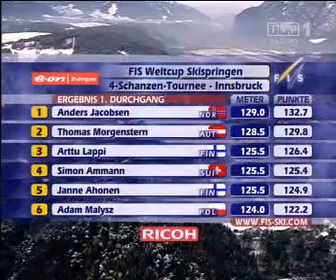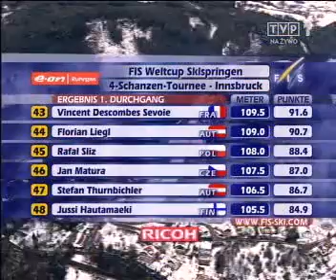Innsbruck 04.01.2007 cz.7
cz.7
Dźwięk beznadziejny